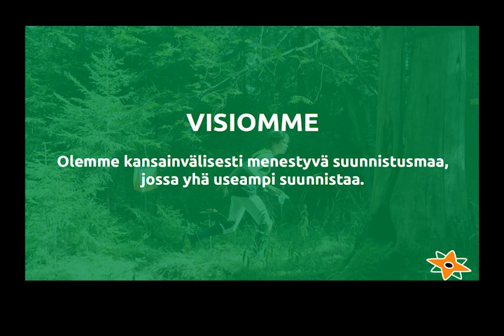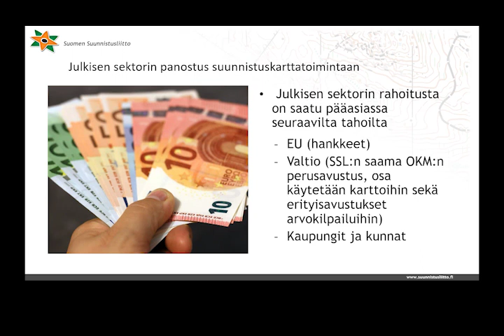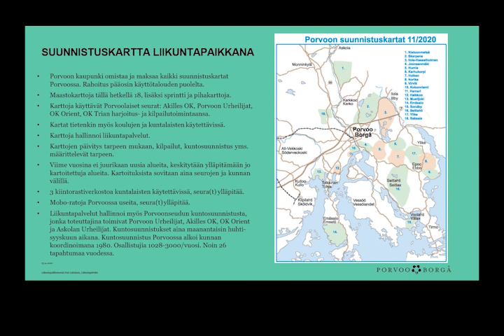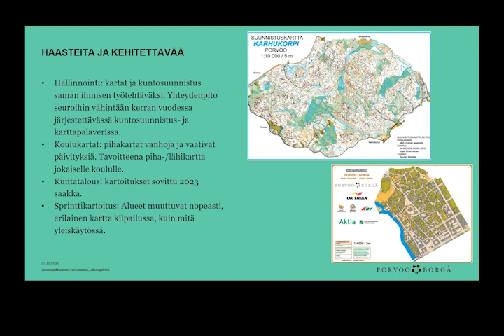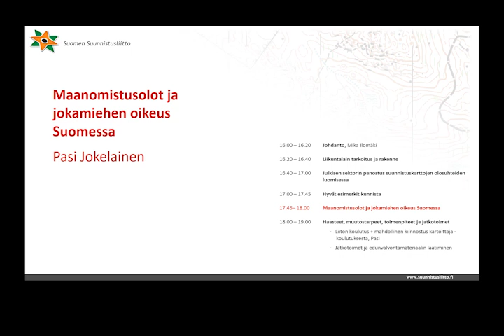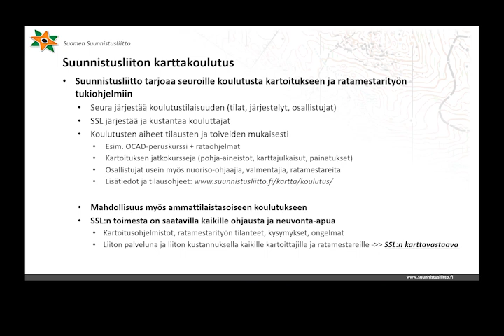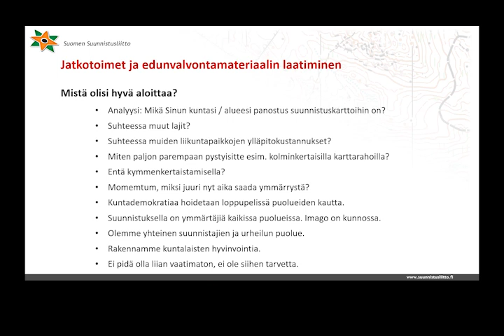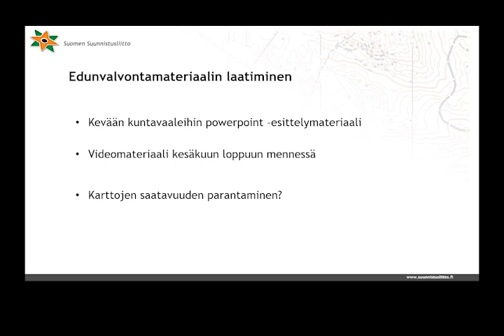Karttawebinaari 26.11.2020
Tallenne Suomen Suunnistusliiton 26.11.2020 järjestämästä karttawebinaarista.